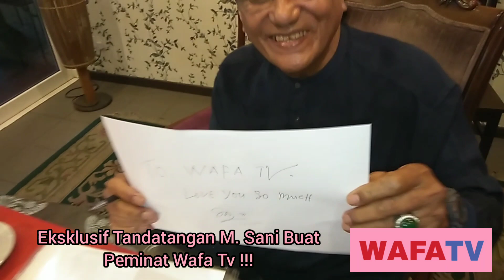Eksklusif!!!...Sedapnya Lagu Baru M. Sani Berunsur Ketuhanan!!!...Episod Akhir.